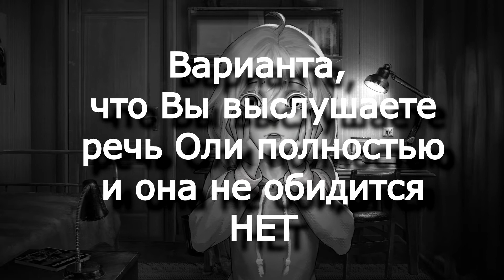Зайчик/Tiny Bunny - Что рассказывает Оля? Что будет, если дослушать её речь до конца?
Нарезка из визуальной новеллы Зайчик (англ. название Tiny Bunny) от Saikono, в которой мы с Вами узнаем что Оля рассказывает Антону и что будет, если выслушать её до конца. ;)